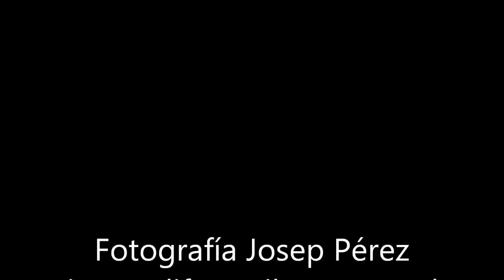Parc Güell - Parque Guell - Park Güell - Parco Güell - Парк Гуељ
El Parque Güell es un gran jardín con elementos arquitectónicos situado en la parte superior de la ciudad de Barcelona. Ideado como urbanización, fue diseñado por el arquitecto Antoni Gaudí, máximo exponente del modernismo catalán, por encargo del empresario Eusebi Güell. Construido entre 1900 y 1914, fue inaugurado como parque público en 1922.